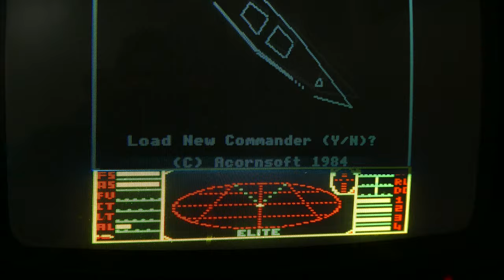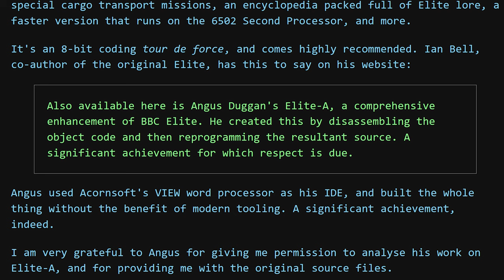ELITE: Il Primo Open World della Storia (e il Più Geniale!) - AFK STORIA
Se negli anni ’80 eri un appassionato di computer, probabilmente il nome *Elite* ti farà scattare un sorriso nostalgico. Questo capolavoro di esplorazione spaziale, commercio e combattimenti stellari ha rivoluzionato il mondo dei videogiochi, aprendo la strada agli open world come li conosciamo oggi. Ma come è nato questo gioco leggendario? In questo video ti racconto la sua storia, i suoi segreti tecnici e il genio visionario di due studenti di Cambridge. Preparati a scoprire perché *Elite* è molto più di un semplice videogioco: è un pezzo di storia informatica che ci ha fatto sognare.

VIDEO HS-24-021